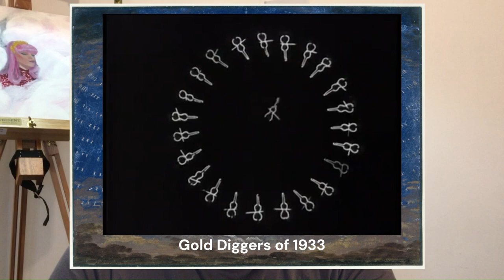Como que surgiu o CINEMA FALADO e os MUSICAIS | parte 1 e 2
Depois de falarmos sobre diferença entre musical e ópera, falarmos sobre a Broadway, e do surgimento do cinema falado, agora vamos conversar um pouco sobre o cinema musical e como ele se desenvolveu com o correr das décadas, até os dias de hoje.